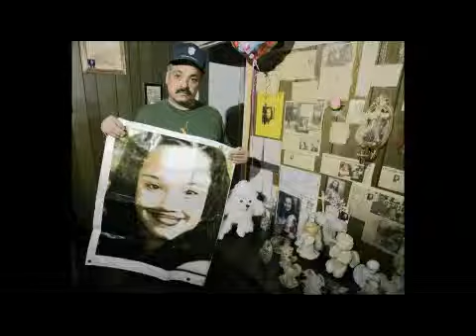US Missing (Latest News)